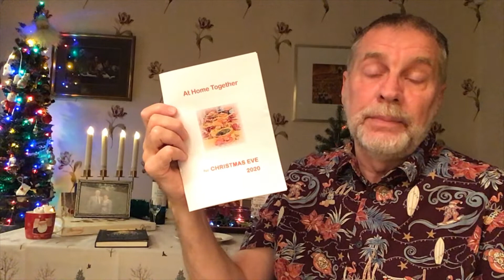Christmas Eve 2020 Together at Home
Bringing Something of the first Christmas into the Family Home